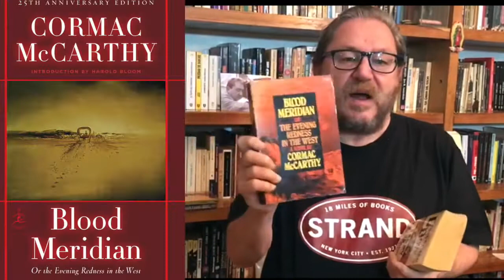TAIBO II Westerns